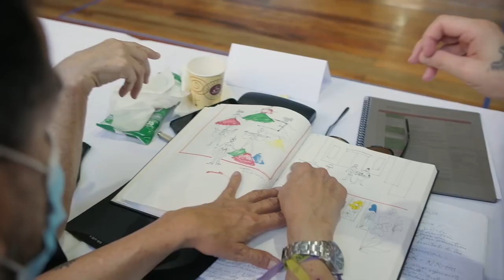Henrietta, el musical - Trailer colaboradores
Seguimos construyendo el espectáculo que celebrará por todo lo alto la idiosincrasia costarricense. Estamos trabajando con mucha ilusión y talento para hacer historia con este proyecto. Le invitamos a unirse a “Henrietta el musical”, una serenata a Costa Rica.